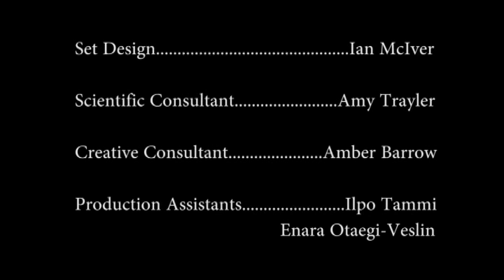Common Chameleon on Samos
Archipelagos Institute of Marine Conservation, common chameleon on Samos, 2018

Samos is the last Greek island with a common chameleon population left. This video from the Archipelagos Institute of Marine Conservation highlights the importance of the species for biodiversity and the conservation efforts being made to ensure their survival whilst facing many threats.
Be a part of this endeavour and help us to continue our scientific research and conservation efforts:

Keep up with our journey and conservation efforts:
Facebook : Achipelagos - Institute of Marine Conservation
LinkedIn : Archipelagos - Institute of Marine Conservation